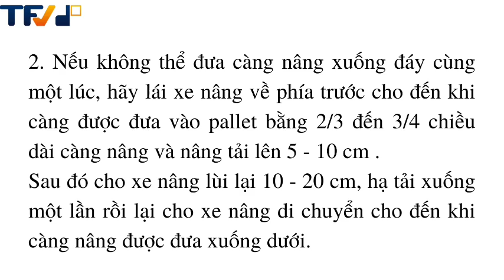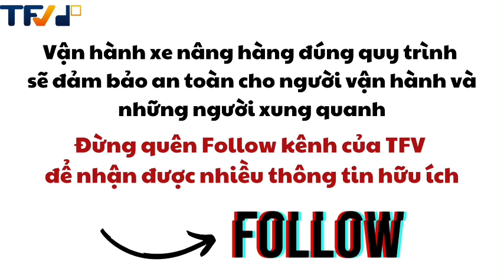Quy trình lấy hàng và xếp hàng khi sử dụng xe nâng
Vận hành xe nang hàng đúng quy trình sẽ giúp bạn đảm bảo an toàn cho tính mạng người vận hành và những người xung quanh.
Hoặc có thể xem thêm nhiều sản phẩm xe nâng hàng tại trang web:
🏠 Địa chỉ:
Showroom 1: Nhà V1, TTTM Mê Linh Plaza, TT Quang Minh, Mê Linh, Hà Nội.
Showroom 2: 089 Đường ĐT 746, Tân Hóa, Tân Vĩnh Hiệp, Tân Uyên, Bình Dương.
Showroom 3: Km0+500, QL 37B, Tiền Trung, Ái Quốc, Thành phố Hải Dương, Tỉnh Hải Dương (Đối diện KCN Nam Sách)